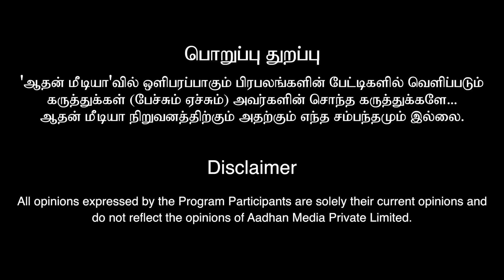6 மணிக்கு மேல சாப்பிட்டால் தரித்திரம் தான் வரும் | ALP ASTROLOGER SAMBATH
6 மணிக்கு மேல சாப்பிட்டால் தரித்திரம் தான் வரும் | ALP ASTROLOGER SAMBATH